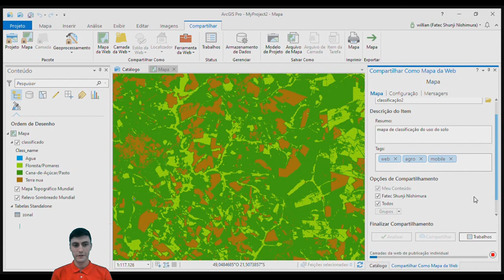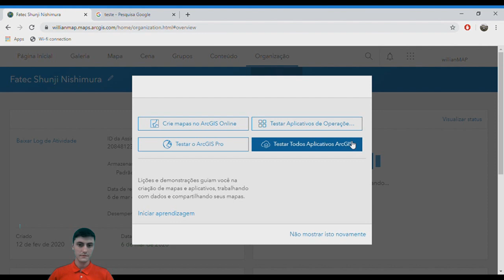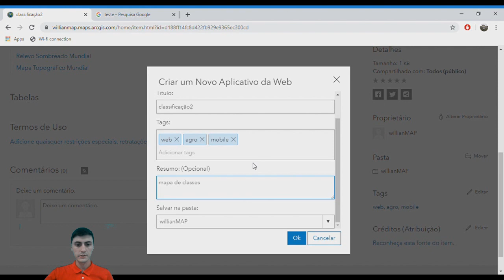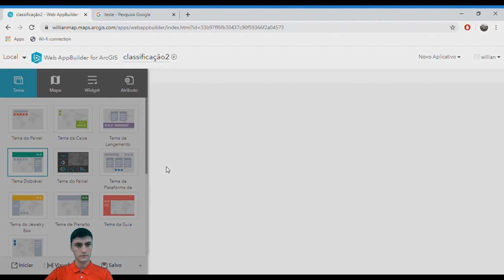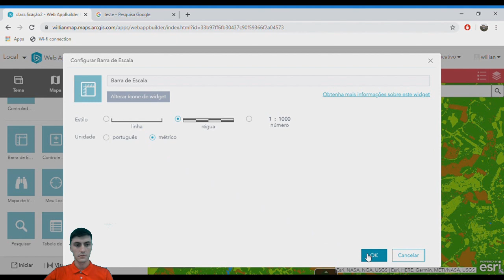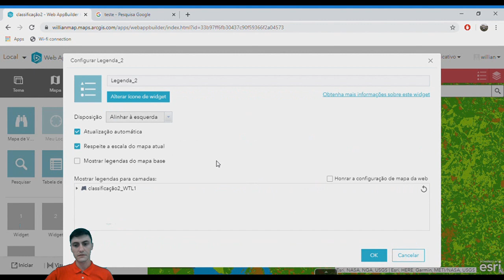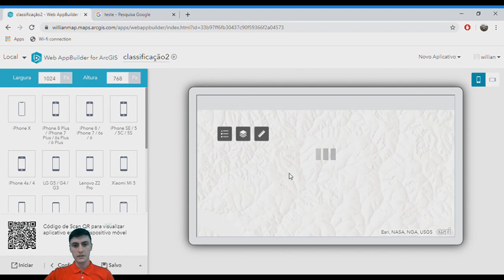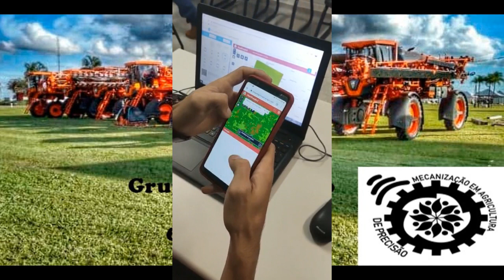Geração de um aplicativo para celular no ArcGis online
Este vídeo tem como objetivo de ensinar como se cria um aplicativo online usando o ArcGis Online, esse aplicativo tem um intuito de trazer facilidade para o agricultor e ate mesmo para as pessoas leigas.